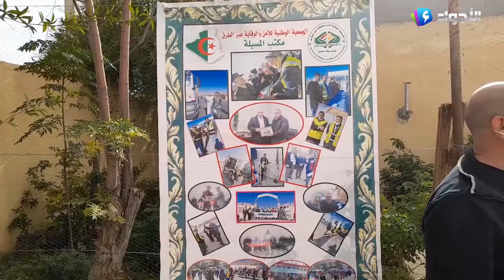المسيلة - حملة تحسيسية من مخاطر الطرقات وتسربات الغاز